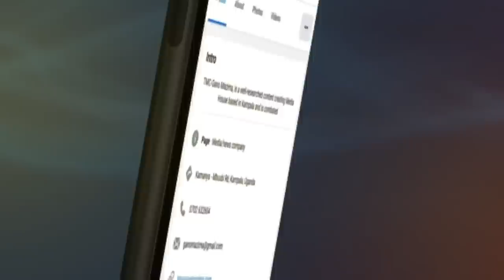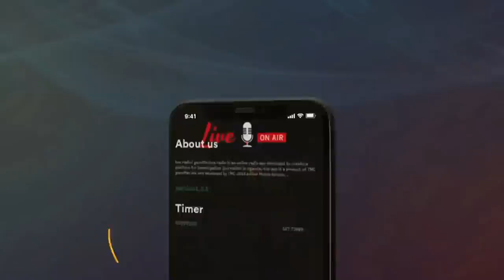EBYAMA BYONGEDDE OKUZUKA KUBUZAALE BWA MUZUKULU WA MUTEESA AYAGALAENTE NAMULONDO